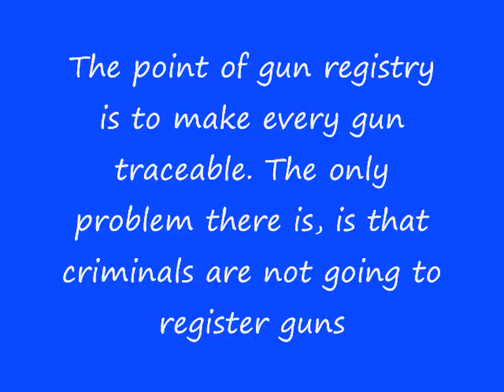History 30 Gun Registration is Bull Sh!t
My History 30 project about gun registration in canada.